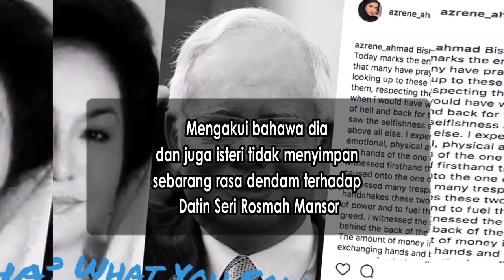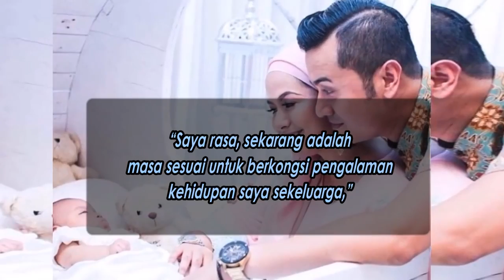Dedah Siapa Sebenarnya Rosmah Mansor Adalah Wasiat Ayah - Menantu